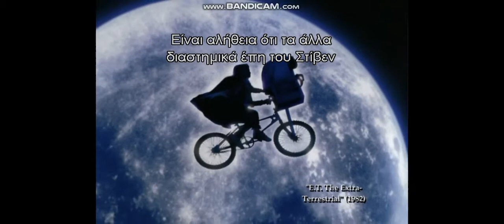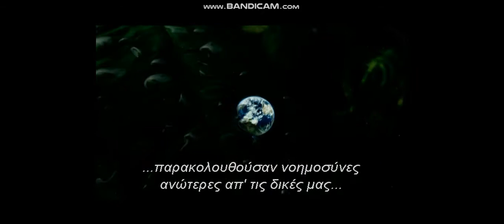War of the Worlds: Scoring War of the Worlds Part 1/2 Ελληνικοί Υπότιτλοι